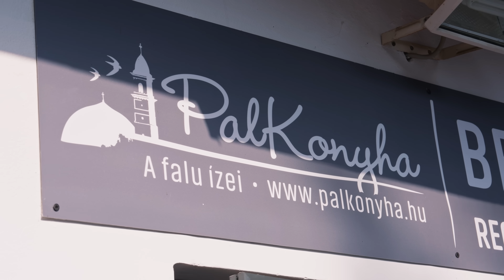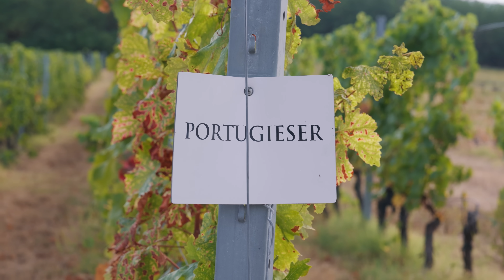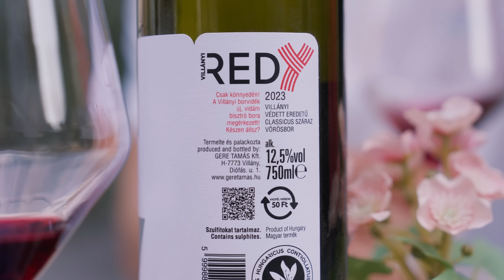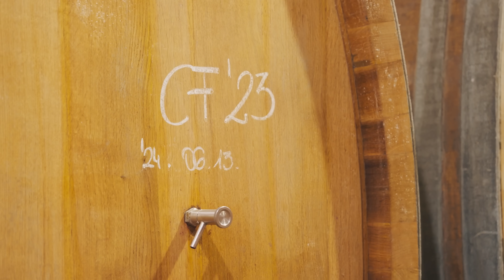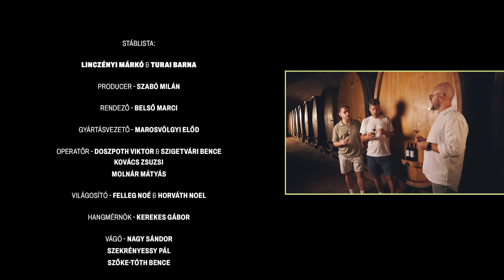Mi folyik itt? III. epizód: Villányi borvidék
A második évad záró epizódjában Márkó és Barna Villánytól Palkonyáig ízlelik végig a vidék borkülönlegességeit, miközben jóga, gasztronómia és vinoterápia segítségével keresik a lelki békéjüket. Vajon a borvidék végére érve megtalálják, amit keresnek, vagy új kérdések merülnek fel? Tudd meg, hogyan zárul kalandos útjuk!